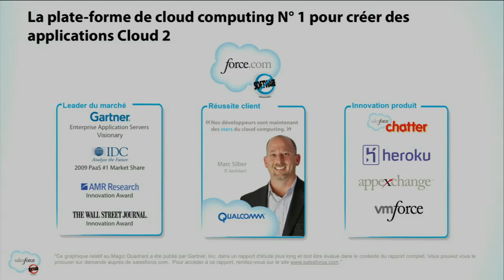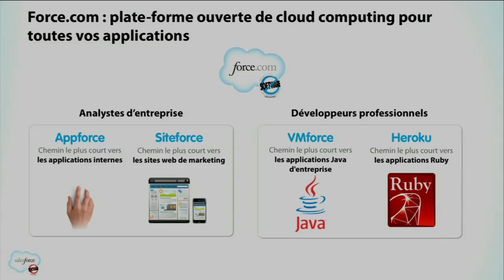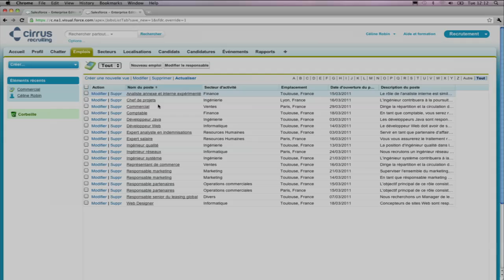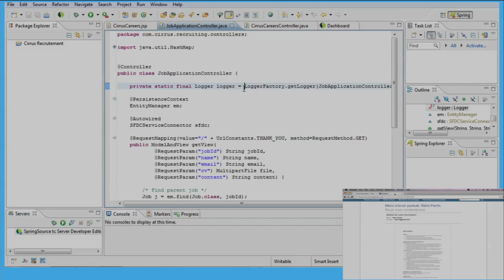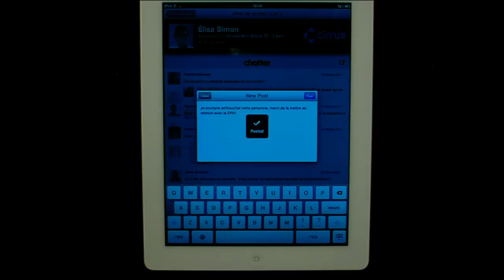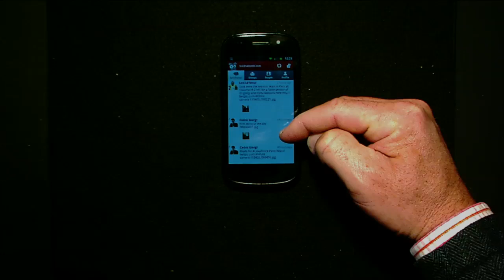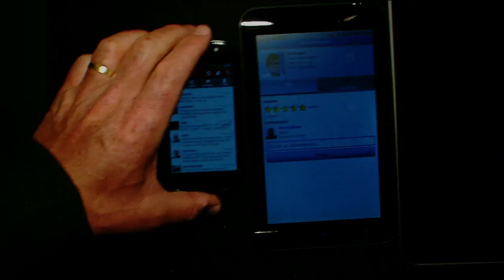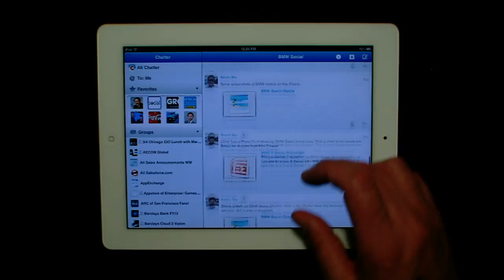Paris Cloudforce, 2011, Force.com, ENGLISH